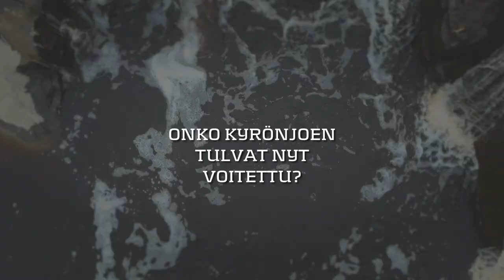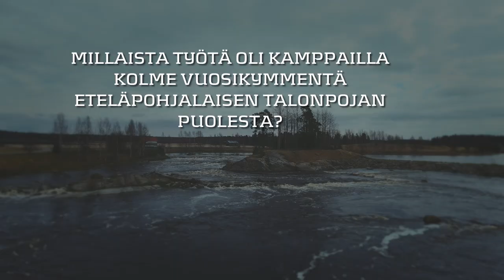Iske ja Raivaa! Osa 2: Raivaa!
Haastattelussa Simo Vaismaa.